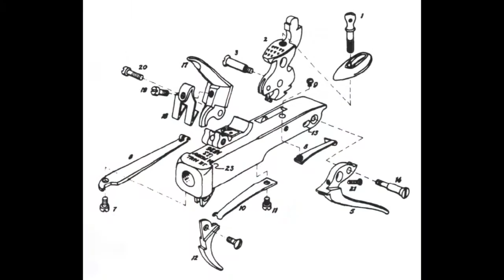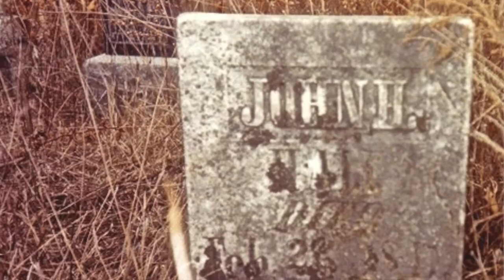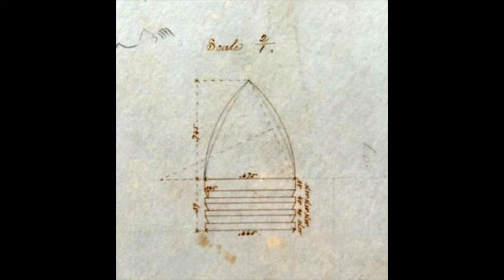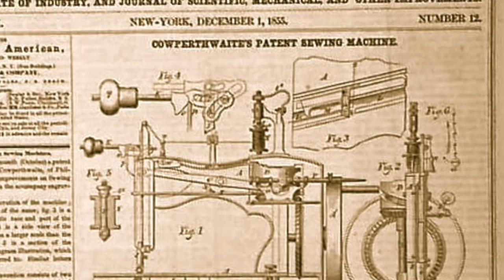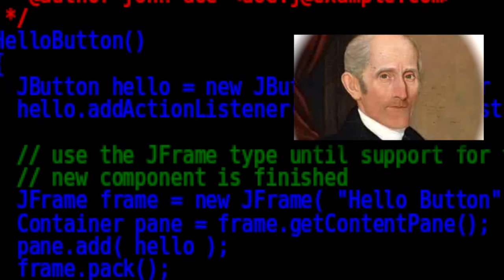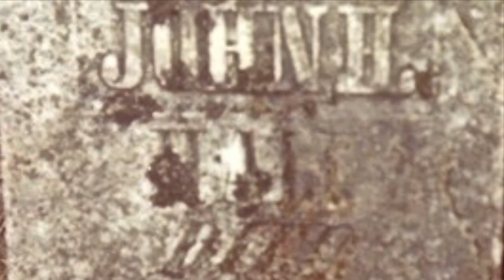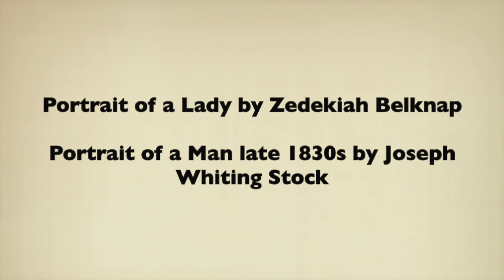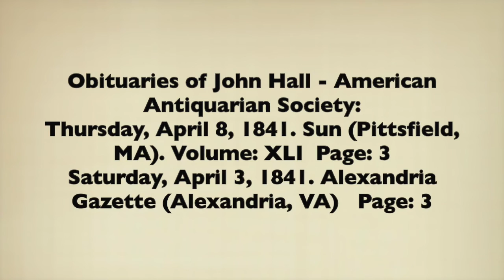The Man Who Changed The World - You Never Heard Of (3) - Conclusion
Made possible with the generous community-minded support from American Public University System

Researched, written, narrated and produced by Jim Surkamp

Musicians:
Cam Millar - Waterdogs, Breath Circle, copyright (cammillar.com)
Shana Aisenberg - copyright, synthecizer, banjo, fiddle (“Booth Shot Lincoln”)
Jim Surkamp - guitar
portion Rule Britannia (With lyric annotations)
'Rule Britannia' from Alfred" by John Wallace, Edmund Barham, John Miller

Other relevant videos by Jim Surkamp
Videos - Eric Johnson on the Burton Bullet, John Hall 1, John Hall 2